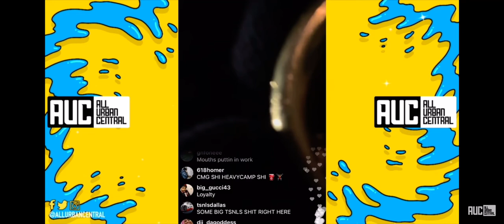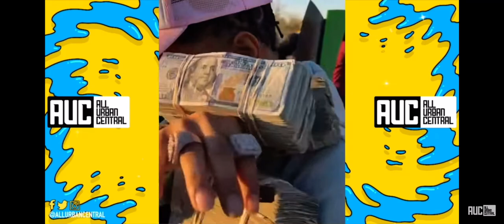Lil amigo clowns Big 30 says look like benedryl tablet 🤣